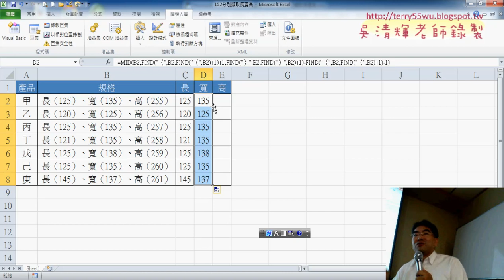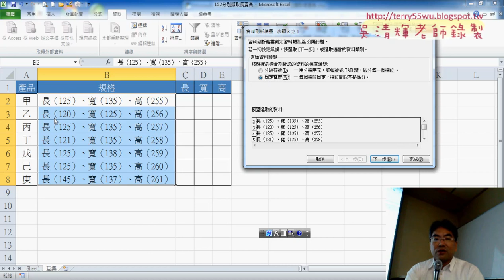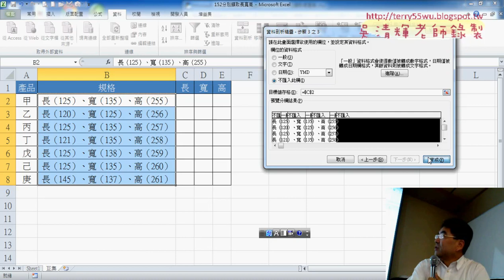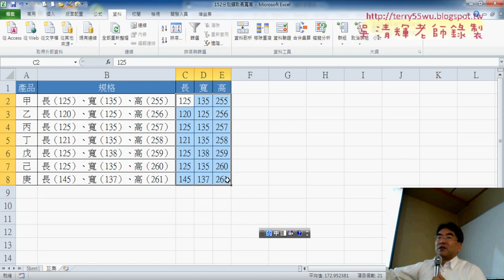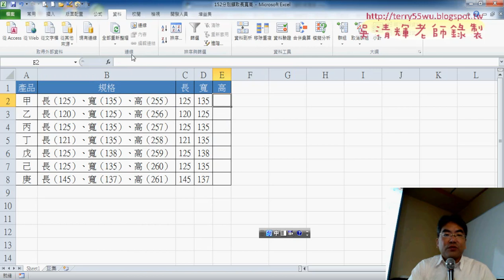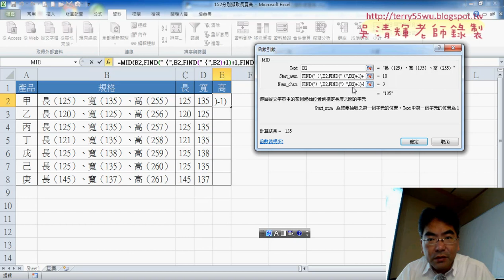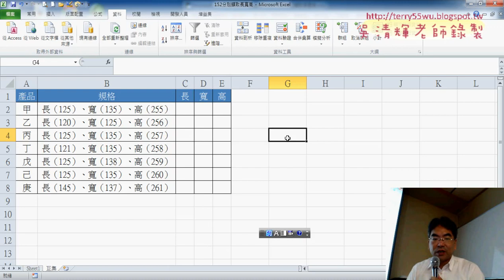06 152分別擷取長寬高函數與資料剖析